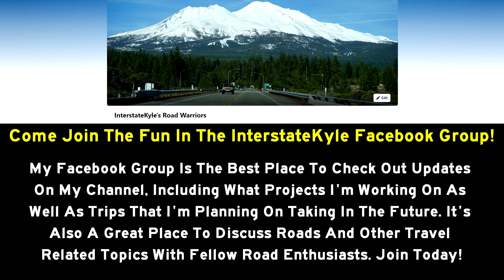US-101 North: Healdsburg to Ukiah, California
Here is a list of all the equipment I use for my videos: